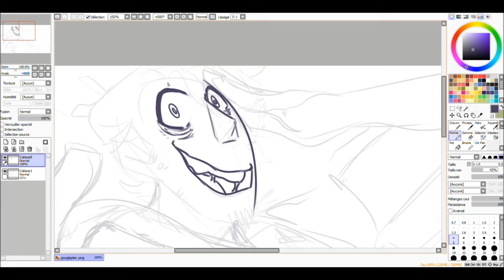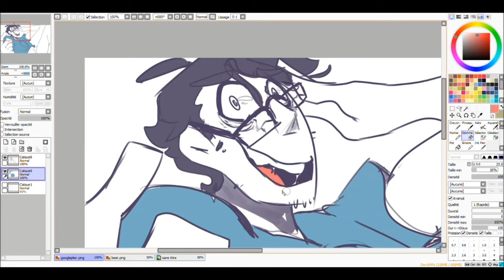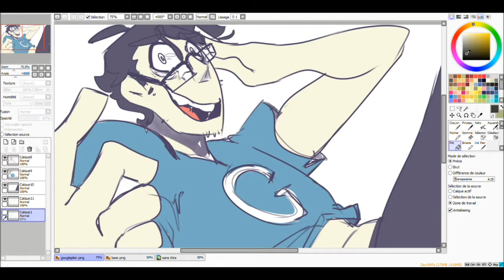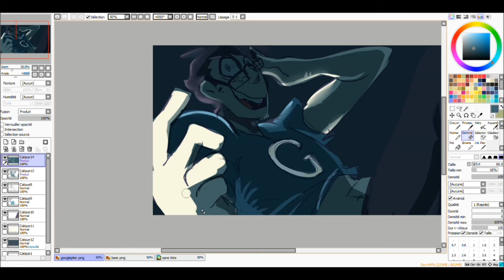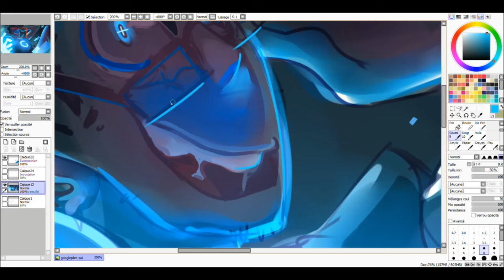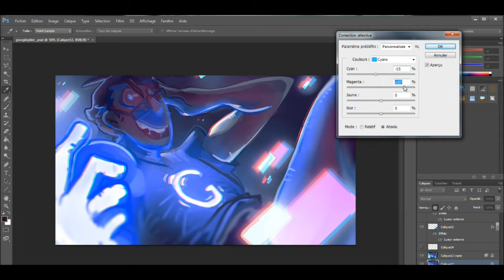Markiplier - Googleplier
"ok google" ヾ(*ㅿ*๑)ﾂ

Damn i love google Mark so much! i had to draw him properly at least once!

Time: 1h15/1h30
Paint tool sai /photoshop cs6